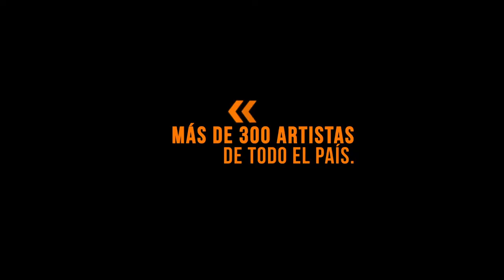CULTURA ARGENTINA EN CASA - Nereo Fernández - Tucumán